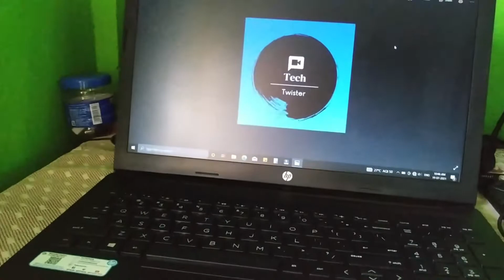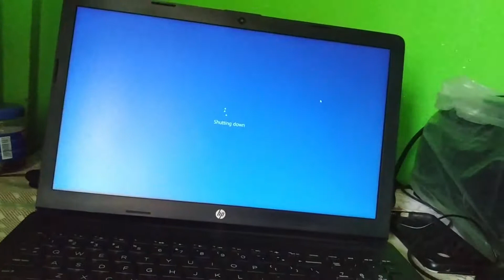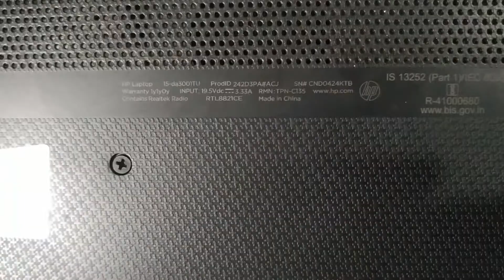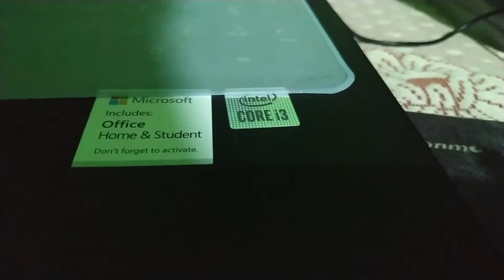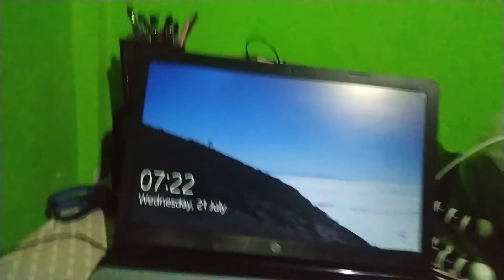hp da3001tu / Is Ssd & Ram upgradable or not? How to open Back of Hp Da3001tu? Review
All about Hp 15- Da3001tu Laptop.

In this video you will know if SSD is upgradable or not
and if upgradable which SSD m.2 sata or nvme?